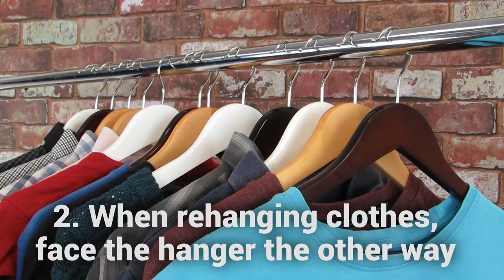HackTricks - 3 simple steps to a more organised wardrobe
Helping you to organise your wardrobe in three simple steps.

The changing season is the best time to think about organising your wardrobe. Use this great little trick to identify clothes you don’t really wear anymore, making clearing out your wardrobe so much easier.

STEP ONE: When hanging your clothes in your wardrobe make sure the hooks on you hangers face the same way.

STEP TWO: After you’ve worn and washed an item, rehang it so the hook is facing the opposite way (only do this after the first time you wear it to avoid any confusion)

STEP THREE: After three months (or whenever you come to have a clear-out) remove all the items on hangers facing the original way (that you haven’t worn) and seriously consider whether or not you need to keep that item (you probably don’t).